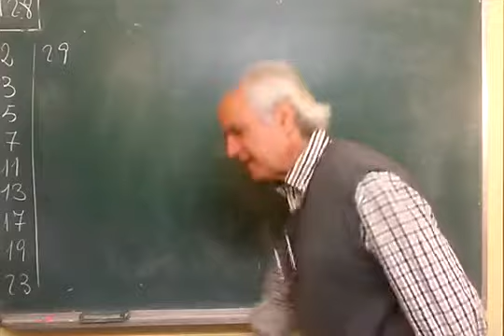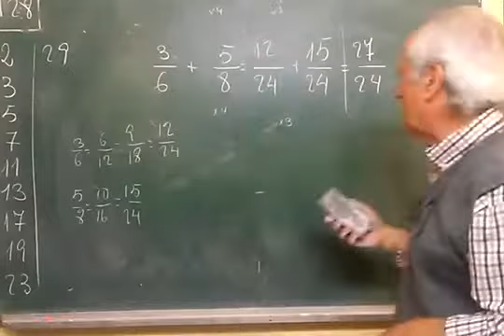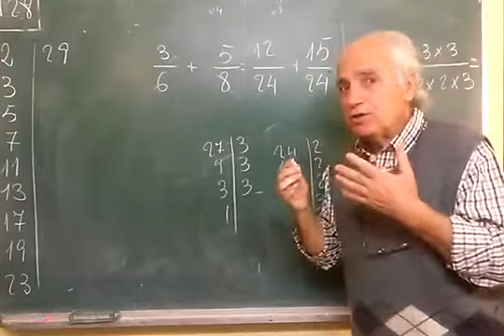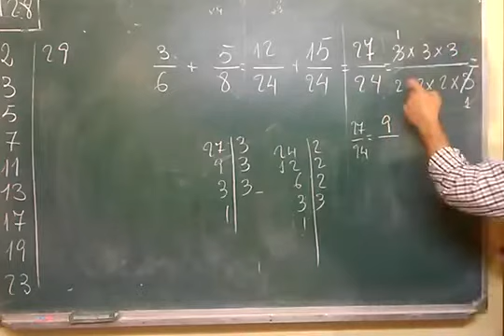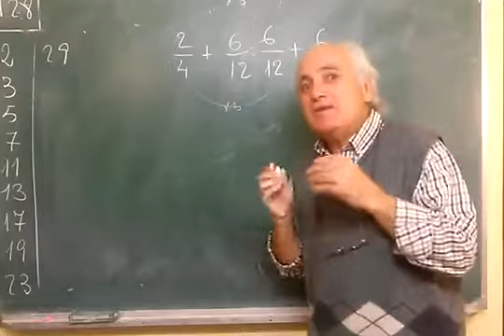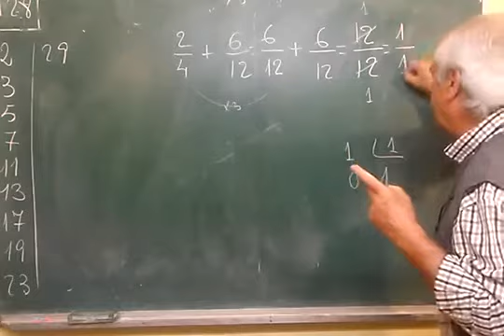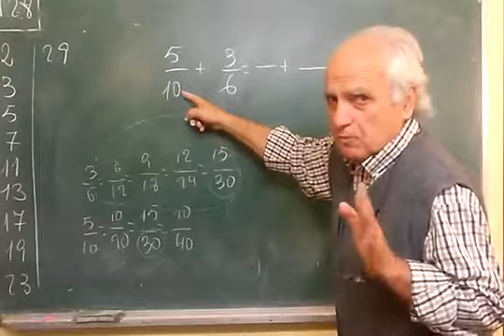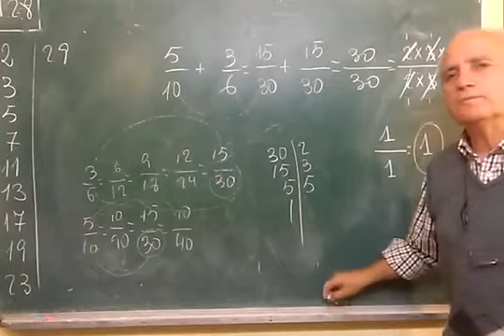M·028·2 ... SUMA O ADICIÓN DE FRACCIONES / CONVENIENCIA DE SIMPLIFICAR LA RESPUESTA